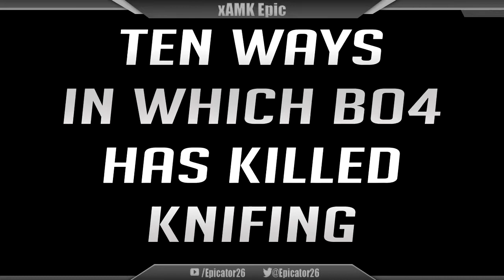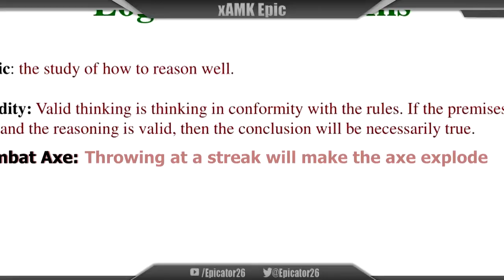10 Reasons To Suggest That Treyarch Are Against Knifing In Black Ops 4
Hey guys, today I'll will going through 10 reasons I personally believe that treyarch have implimented into black ops 4 to nerf knifers. These are my own opinions and soon I will do a 10 reasons as to why the knifing is what it is.